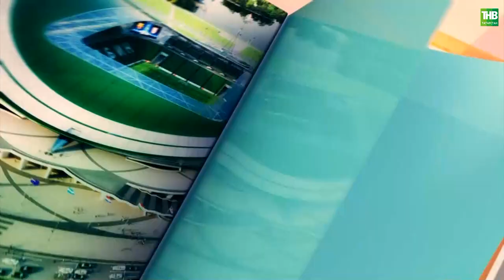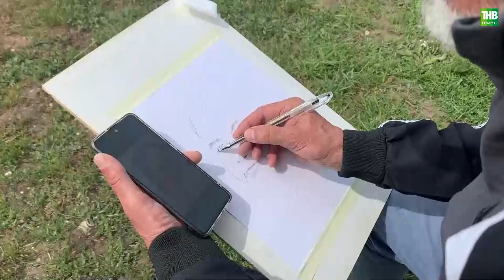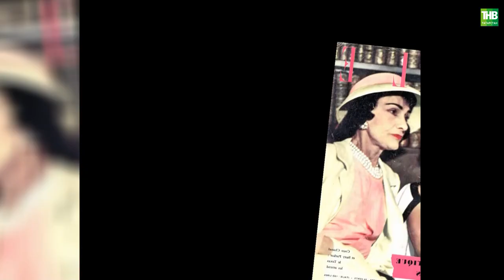Манзара 20/06/2023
Координаты:
☎ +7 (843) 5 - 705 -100